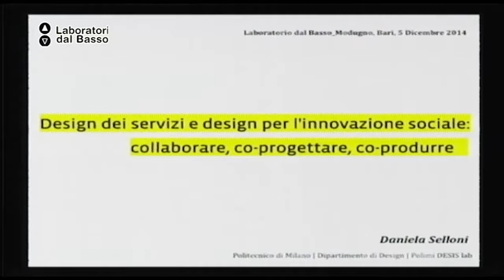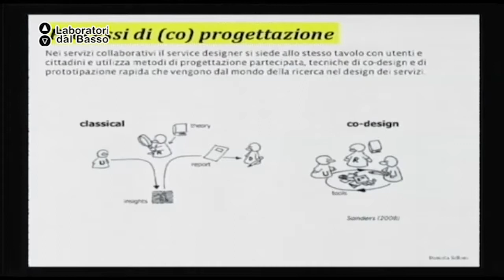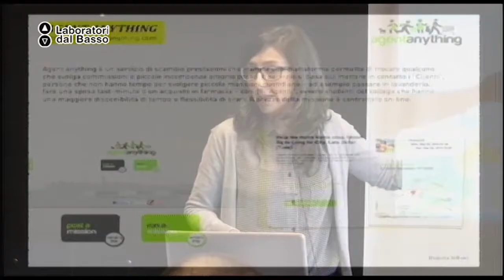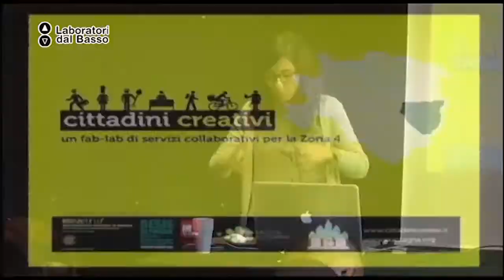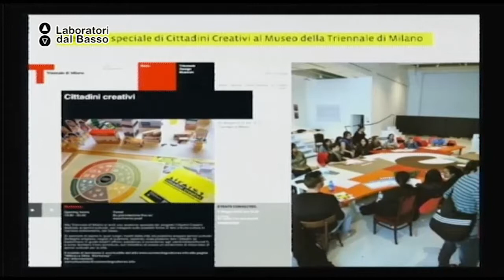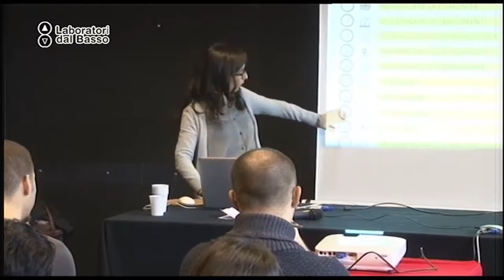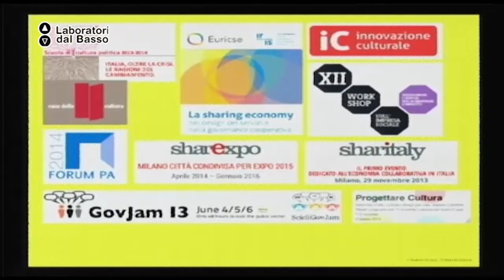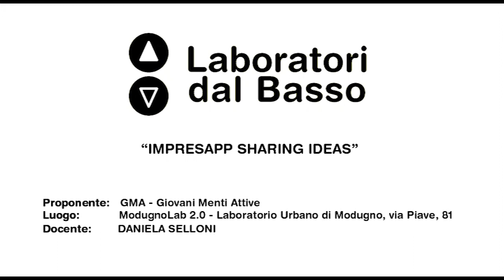Ldb ImpresApp_02 Selloni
LdB ImpresApp
Lezione 2: Introduzione al design come motore di innovazione sociale.
Docente: Daniela Selloni
Contenuti: Il design dei servizi: panoramica generale, metodi e strumenti.
Dal design dei servizi tradizionali al design dei servizi collaborativi: un cambio di paradigma.
La co-progettazione: il participatory design  e il community centred design.
I casi: Cittadini Creativi,Nutrire Milano, Coltivando: co-progettazione e co-produzione.

Luogo:  ModugnoLab 2.0 - via Piave 81, Modugno (BA)
Proponenti: GMA - Giovani Menti Attive